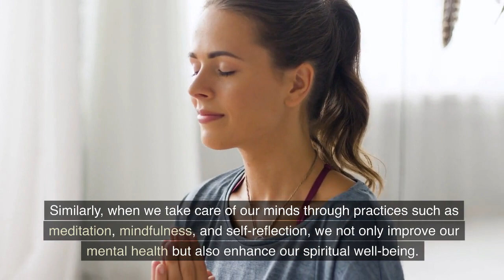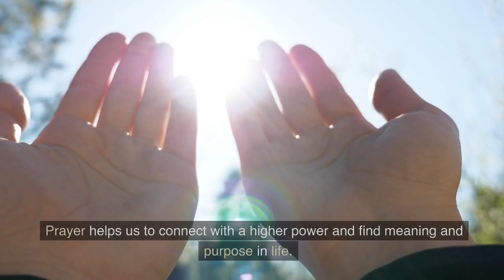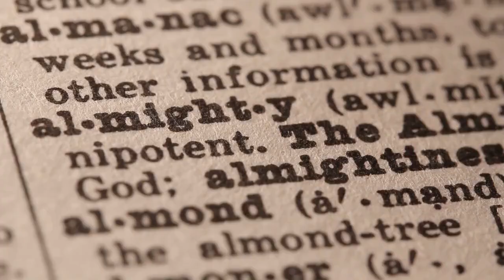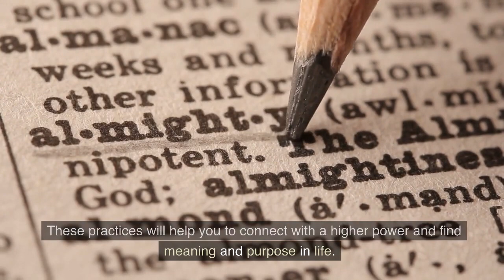Way2Happiness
Introduction:

In this video, we will explore the interconnection between body, mind, soul, and happiness.

Body, Mind, Soul, and Happiness:

The human experience is a complex interplay between our physical bodies, mental faculties, and spiritual essence. These three aspects of our being are intimately connected and influence each other in profound ways.

When we take care of our bodies through healthy habits such as exercise, nutrition, and rest, we not only improve our physical health but also boost our mental well-being. Exercise releases endorphins, which are natural feel-good chemicals that elevate our mood and reduce stress. Eating nutritious foods helps to nourish our bodies and provides us with the energy we need to function optimally.

Similarly, when we take care of our minds through practices such as meditation, mindfulness, and self-reflection, we not only improve our mental health but also enhance our spiritual well-being. Meditation helps to quiet the mind and cultivate inner peace, while mindfulness helps us to stay present in the moment and appreciate the beauty of life. Self-reflection helps us to become more self-aware and gain insight into our innermost desires and aspirations.

And finally, when we nourish our souls through practices such as prayer, gratitude, and service to others, we not only improve our spiritual health but also increase our overall sense of happiness and fulfillment. Prayer helps us to connect with a higher power and find meaning and purpose in life. Gratitude helps us to appreciate the blessings in our lives and feel content with what we have. And service to others helps us to connect with our fellow human beings and make a positive impact on the world.

The interconnection between body, mind, soul, and happiness can be illustrated by the following example: Suppose you are feeling down and low on energy. You might try to lift your mood by going for a run or doing some other form of exercise. This physical activity will release endorphins, which will boost your mood and make you feel more energized. As a result, you will feel better mentally and spiritually, and your overall sense of happiness and well-being will increase.

On the other hand, if you are feeling stressed and overwhelmed, you might try to calm your mind by practicing meditation or mindfulness. These practices will help to quiet your mind and reduce stress, which will have a positive impact on your physical health as well. Your body will feel less tense, and you will experience a greater sense of relaxation and peace.

And finally, if you are feeling disconnected from the world around you and lacking in purpose, you might try to nourish your soul by engaging in prayer or service to others. These practices will help you to connect with a higher power and find meaning and purpose in life. As a result, you will feel more connected to the world around you, and your overall sense of happiness and fulfillment will increase.

Conclusion:

In conclusion, we have seen that the interconnection between body, mind, soul, and happiness is profound and complex. When we take care of our physical bodies, mental faculties, and spiritual essence, we not only improve our overall health and well-being, but also increase our sense of happiness and fulfillment. So, let's make a commitment to nurture all aspects of our being and cultivate a deep and abiding sense of happiness in our lives.